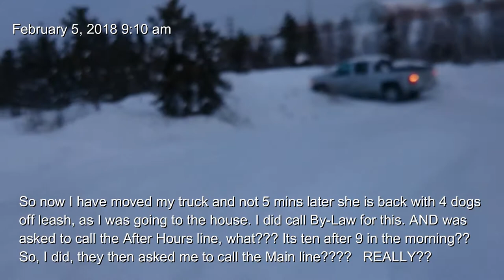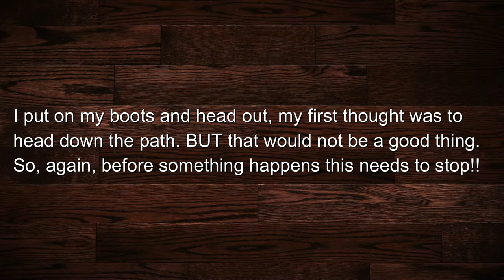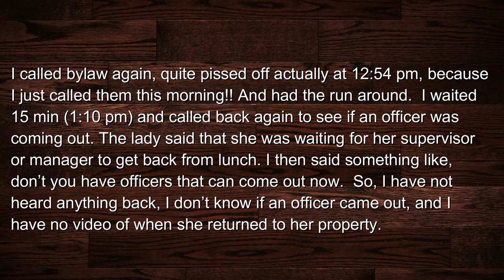S01 E11- ok, it's been a month, attitude check 2:00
More dogs off leash, off property. Sorry, missed a few days, camera died. But got this with my phone. I added music at the end 2:00 mark, just fit the scene.

Music Link
Audionautix